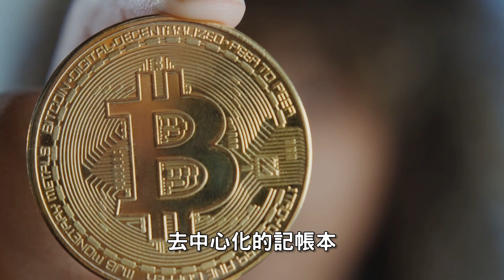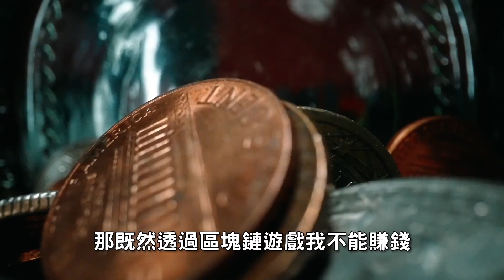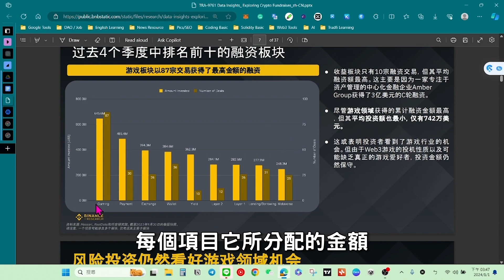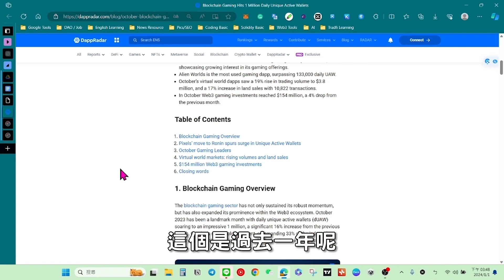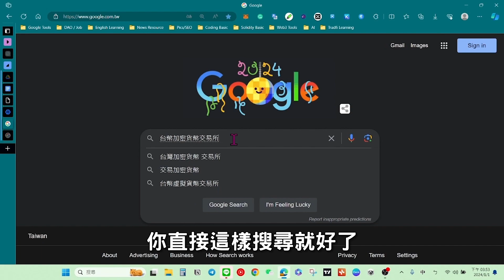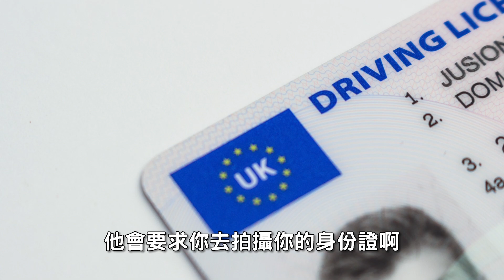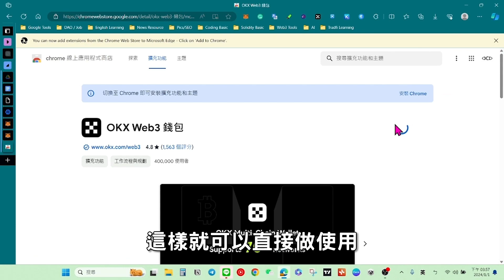2024 首部！區塊鏈遊戲新手全方位百科 | GameFi 是什麼？區塊鏈遊戲是什麼？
這部錄的好卡哈哈

由於時長關係，本片更多專注於區塊鏈遊戲／GameFi 是什麼，以及新手入門講解，關於區塊鏈技術、NFT、加密貨幣交易所等細節沒有展開說明，大家有興趣的話，也可以再做一支影片跟各位們聊聊唷～

00:00~01:27 區塊鏈遊戲／GameFi 趨勢
01:27~03:30 區塊鏈遊戲／GameFi 是什麼
03:30~07:54 區塊鏈遊戲／GameFi 賺錢方式
07:54~11:17 如何參與區塊鏈遊戲／GameFi
11:17~ 三款區塊鏈遊戲／GameFi 推薦

2024 年區塊鏈遊戲推薦 ／ GameFi 推薦：
- Big Time
- illuvium
- Phantom Galaxies

🙏任何形式的合作都非常歡迎

🙏I would like to see any different types of cooperation